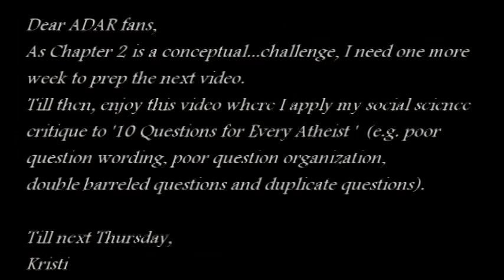A Different Atheist Reviews: 10 Questions For Every Atheist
Hey ADAR fans! Life is a bit crazy so I made a video to keep you entertained until next week when I can bring out a new AHoG video. This is a response to the 10 Questions For Every Atheist videos from two of my favorite YouTubers (links below).

Answers to 10 Questions for Every Atheist